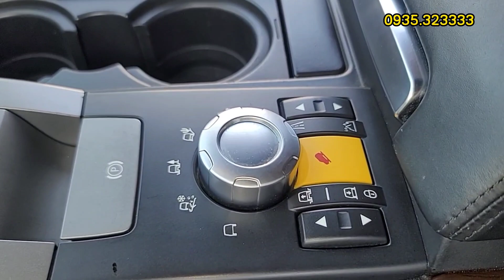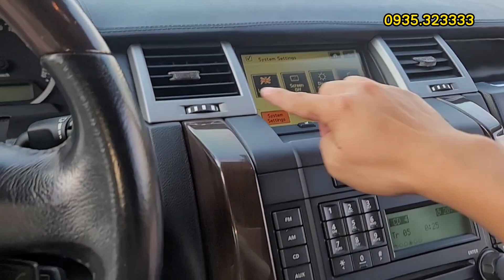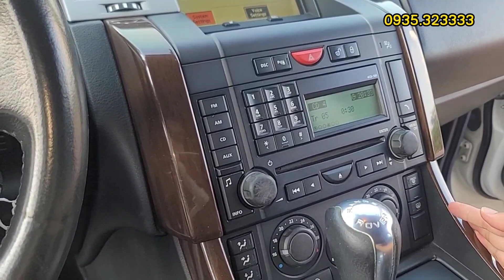các bác có tin được ko nó còn zin 90% thực sự rất đẹp và đẳng cấp